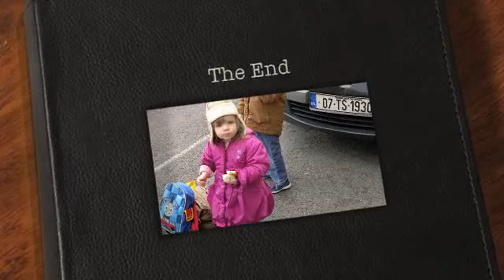From Cork to Cobh 2012, Ireland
Alljährlich findet ein Volkslauf von Cork nach Cobh statt. Fotos: Lothar Freier.